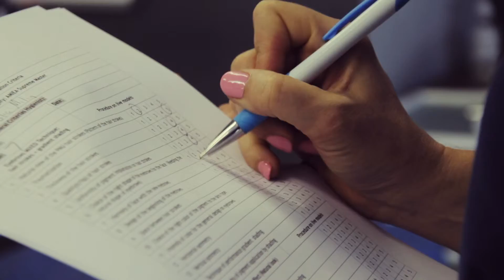AMIEA TALENTS SOUTH AFRICA (Video 1)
How exciting that we were the hosts of the very first Amiea Talents EVER!! We had top international judges who judged the talent and work of technicians anonymously. The competition was tough, but  all in all it was a once in a lifetime amazing competition!